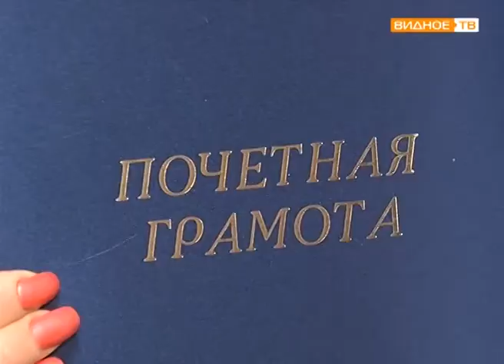"День автомобилиста" - награждение сотрудников Видновского троллейбусного парка